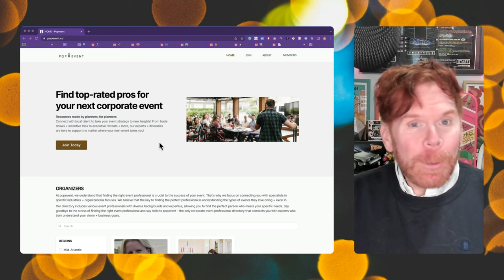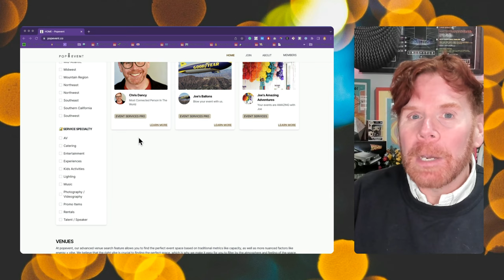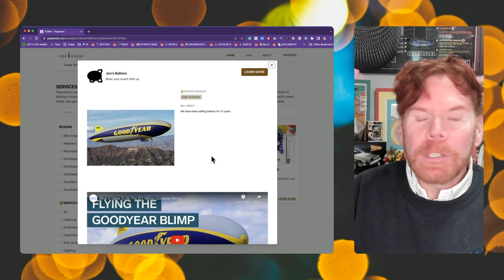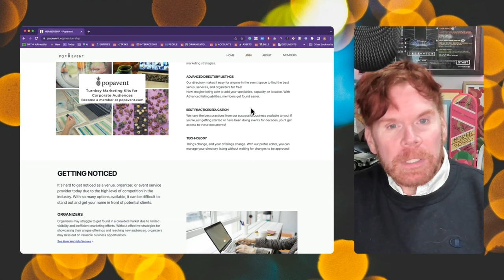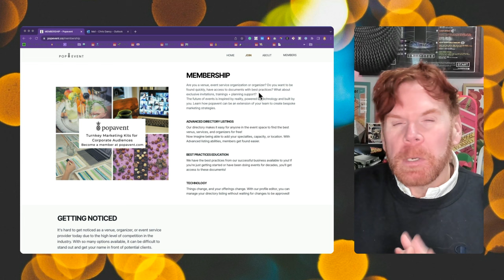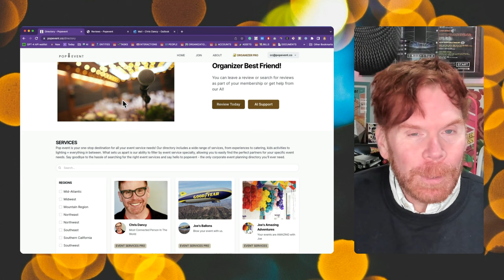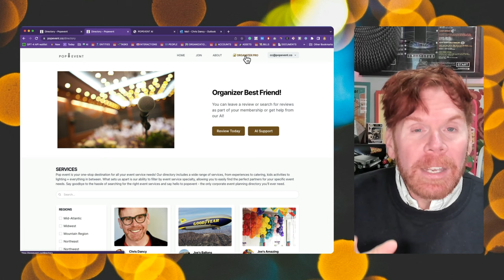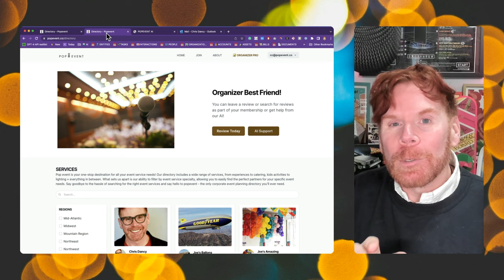Using Airtable and AI to build Directory Service for Event Planners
Advanced look at AI and Airtable using for event services.

Looking to revolutionize your event planning game? Look no further than Popevent's NOCODE solution! In this demo, we'll show you how to unleash your inner event planner using Popevent's integration with AirTable, Pory.io, Fillout, and ChatGPT. With Popevent's all-in-one platform, you'll be able to effortlessly plan amazing events, connect with top venues and service providers, and save time with easy-to-use administrative tools. Don't miss out on the ultimate NOCODE bananza of coolness - watch this demo and start planning your next successful event today!

TOOLS:
Airtable -Backend and Automation
Pory.io - Frontend
Fillout - Forms
Stripe - Payments
ChatGPT - Intelligence